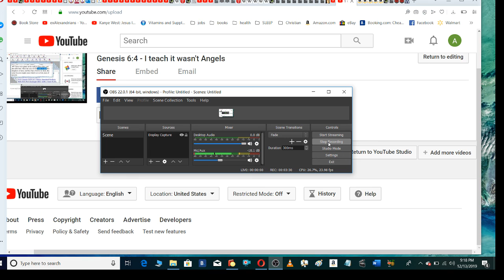serpent seed is a lie - false teaching